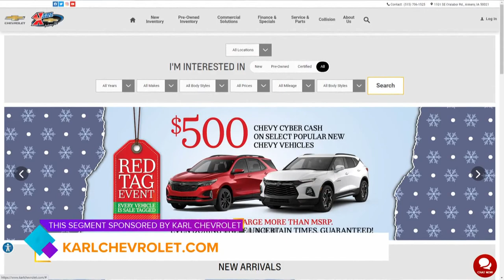Claim Cyber Cash & Military Discounts during Red Tag Event at Karl Chevrolet | Paid Content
Bret Moyer describes the Red Tag Event at all Karl locations (Ankeny, Stuart, Webster City and  Marshalltown) plus Cyber Cash and a Military Discount | Paid Content